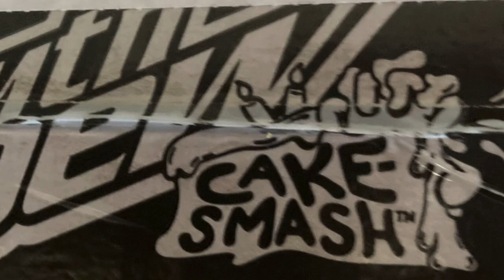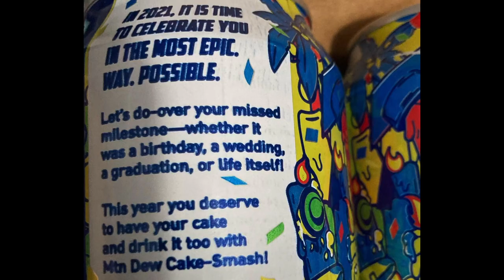Mountain Dew Cake Smash, Do over party 2021! 🎉🥳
BranDewleau is here to celebrate his soon to come 4 years on Dewtube with some cake smash talk, fresh baked cake and taste tests for all!